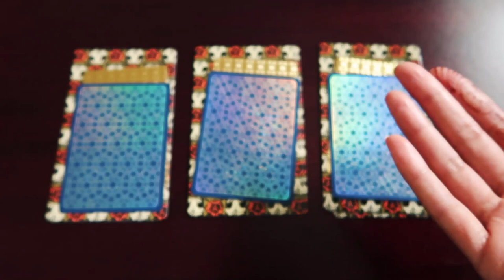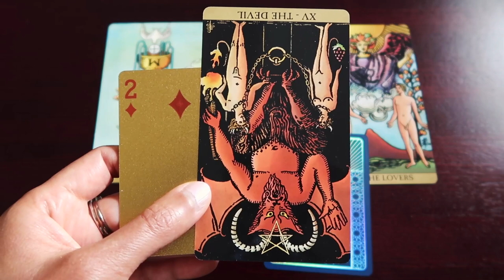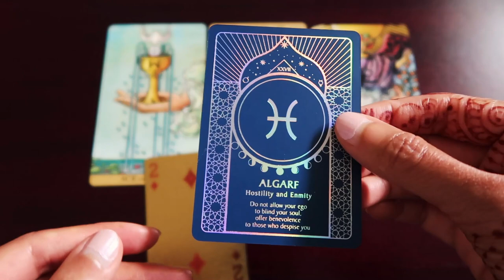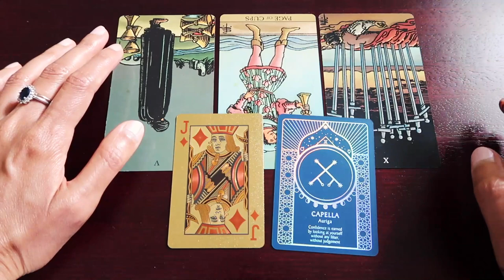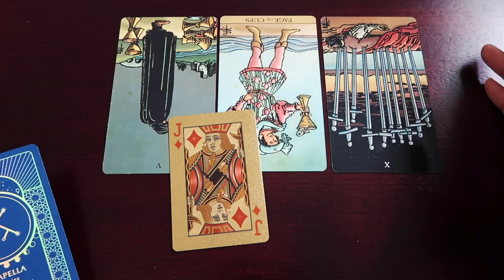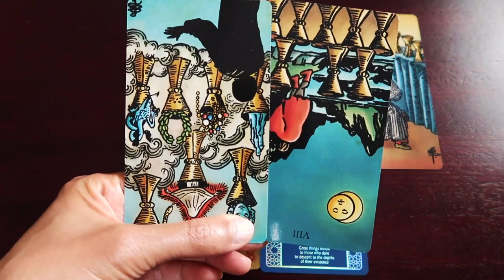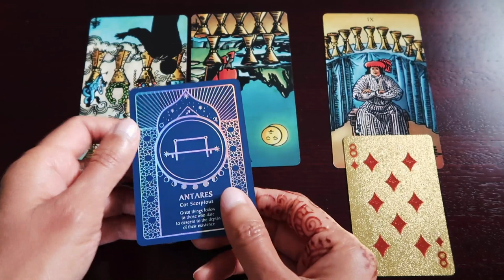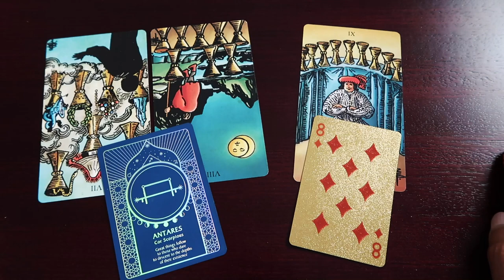PICK A CARD // What do you give your power to?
Introduction // Messages from Mother Earth for the collective 00:00
Group 1 ~ 01:16 // Group 2 ~ 10:16 // Group 3 ~ 17:59

Radiant Wise Tarot ~
Gold playing cards ~